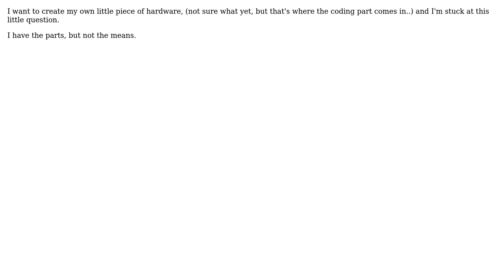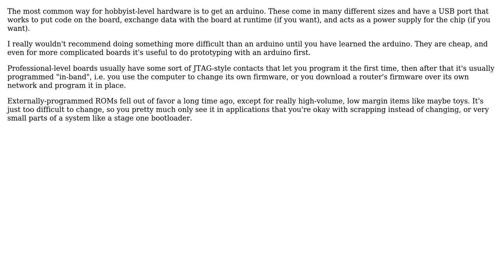How is code put onto a motherboard?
With thanks & praise to God, and with thanks to the many people who have made this project possible! | Content (except music & images) licensed under CC BY-SA | Music | Images & others | With thanks to user Momoro user Karl Bielefeldt user Doc Brown and the Stack Exchange Network Trademarks are property of their respective owners. You are responsible for your own actions.